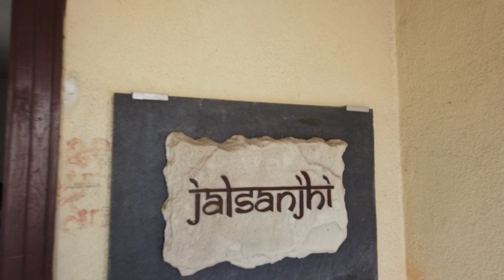Vedic Village Spa Resort Kolkata | Best Luxurious Resort in Kolkata? | Weekend Trip near Kolkata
We went for a Family outing and birthday Celebration to Vedic Village Spa Resort in a 3BHK Aqua Bunglow with a Private Swimming Pool. Join Us.

My Gears:
Canon G7X Mark II
DJI Osmo Pocket
Fujifilm XT 200
Boya BY MM1